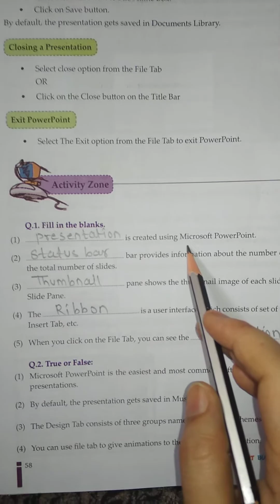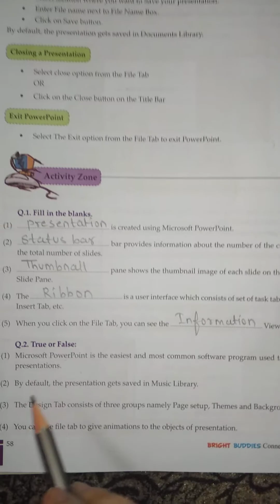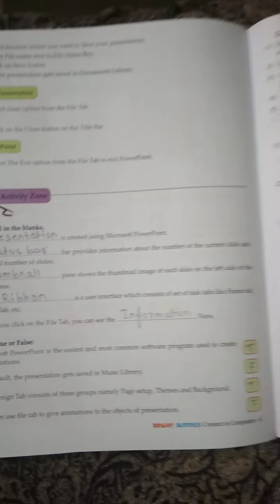Chetna computer std 6 lesson no 7 Introduction to power point ( Activity zone)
Chetna
Connect to computer
Standard 6
Lesson no 7
Introduction to power point
Activity zone